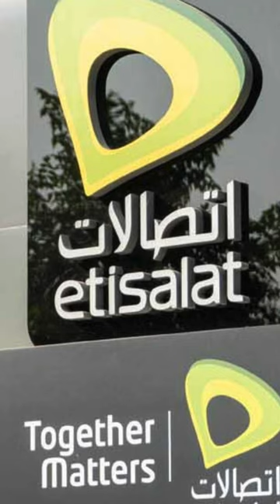Telecom Operators That Ceased Operations in India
India's telecom industry has witnessed dynamic shifts over the years, leading to the emergence and subsequent exit of several telecom operators. In this video, we explore 10 telecom companies that once operated in India but eventually ceased their operations. From the changing regulatory landscape to intense competition, various factors have contributed to the closure of these telecom giants. Join us as we delve into the stories behind their exit and reflect on the evolving telecom landscape in India. If you're curious about the rise and fall of telecom operators in one of the world's largest markets, this video is a must-watch!